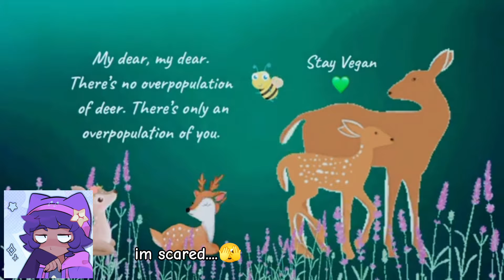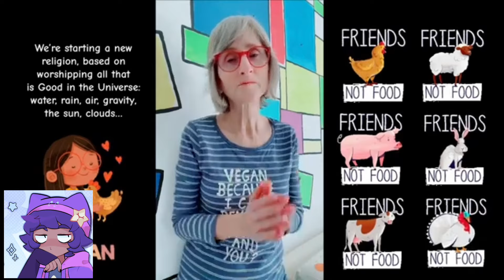The Vegan Teacher is getting BANNED🥳🥳